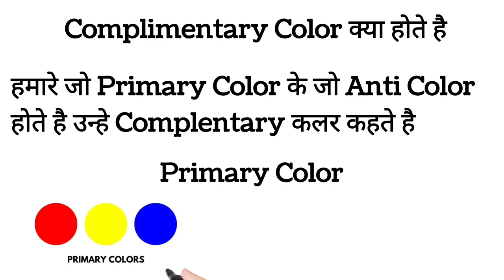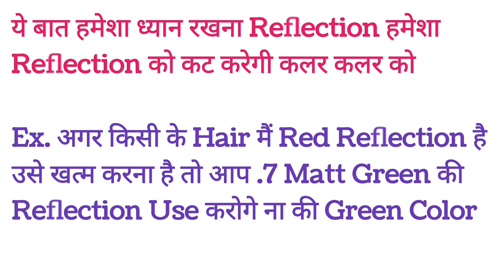Color Cutter Class ||Neutralise Unwanted Tone || Full Explained Class By Salonfact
Hey everyone...
pp In this video i have shared Color Wheel Knowledge Complementary Colors And Color Cutting Knowledge

Neutralised Unwanted Tone

Color Cutter Knowledge